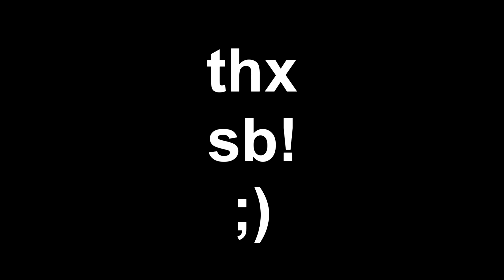Jean Claude Van Damme Transformation | From 0 To 62 Years Old | 2023